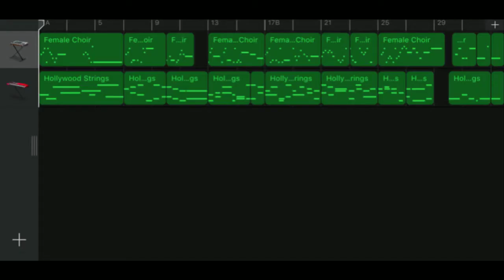Iphone GarageBand song 49 (female choir, hollywood strings)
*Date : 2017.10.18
*Instrument
 - Alchemy Synth : Vocals - Female Choir
 - Synth Pads : Hollywood strings
*Key : C major
*Image ; 3D print output